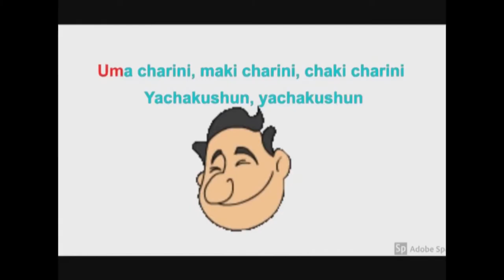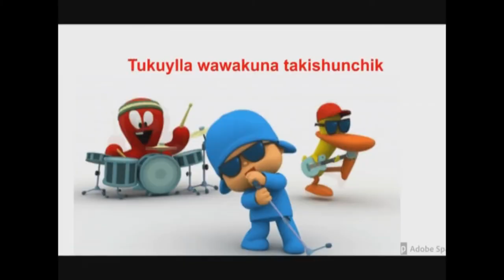Yachakushun Canción Infantil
Esta canción es un recurso didáctico que ponemos a disposición de todo el público para los diferentes fines educativos.

Nuestro objetivo es poder realizar más canciones similares para llegar a nuestros pequeños wawas kichwas, (niños kichwas). Si compartes y apoyas nuestra idea puedes apoyarnos con una suscripción a la pagina y compartir nuestro canal, para que más personas puedan ser parte de este canal.